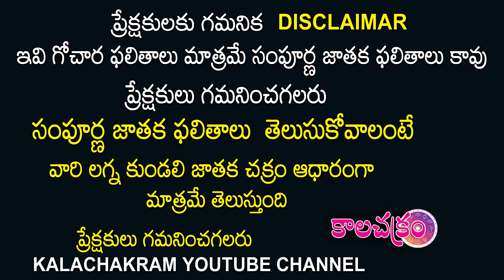Rasi Phalalu Adaya Veyalu 2022 | Astrology in Telugu | Telugu Panchangam | Kalachakram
యూట్యూబ్ ఛానల్ లో మీ బిజినెస్ కి సంబంధించిన
𝗩𝗶𝗱𝗲𝗼𝘀 మా ఛానల్ లో ప్రమోట్ చేయాలి అనుకుంటే మమ్మల్ని
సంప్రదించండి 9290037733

IB Saahu numerologist
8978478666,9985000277